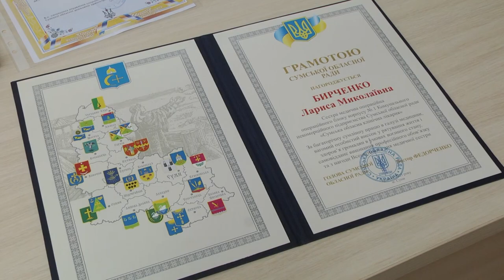12 травня — міжнародний День медичної сестри